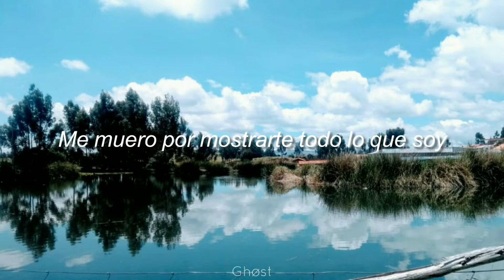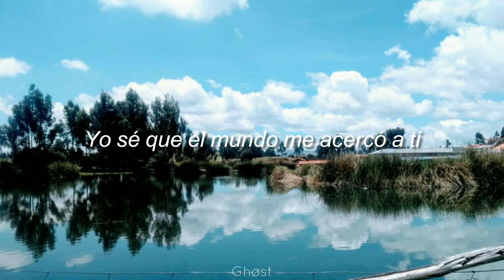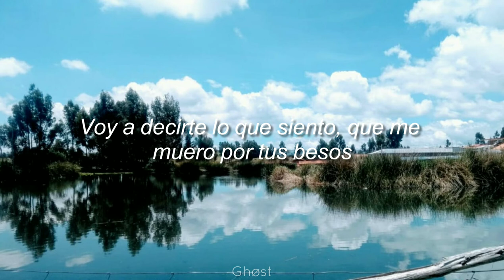Charlie Rodd - Soñar Contigo [Letra]